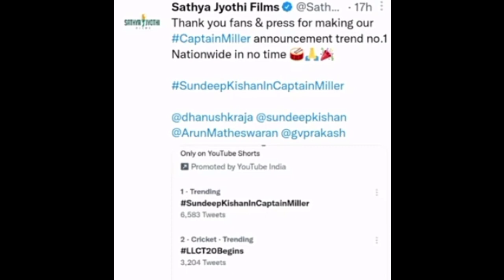🔥 Captain Miller Pan India Film Creates Record Twitter Trending | Dhanush | Dot Artz